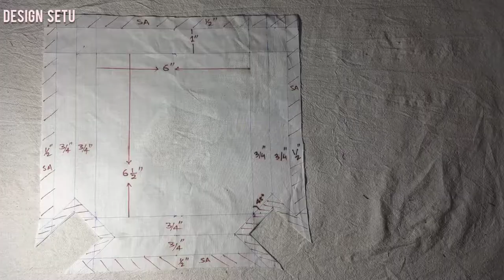CARGO / BELLOW POCKET WITH FLAP SEWING